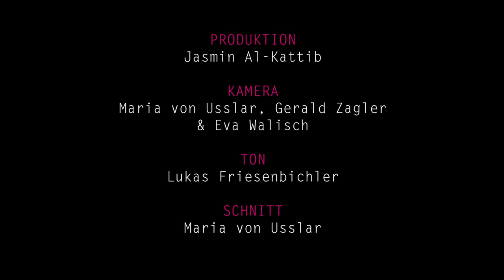Kœnig mit "Rain Colour 9" im STANDARD Player